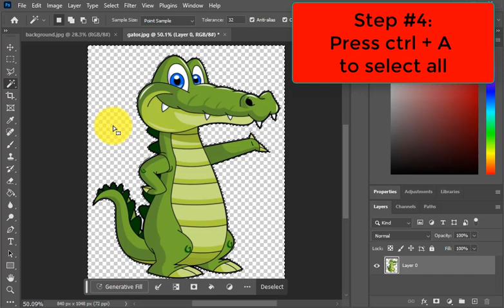Single Color Background